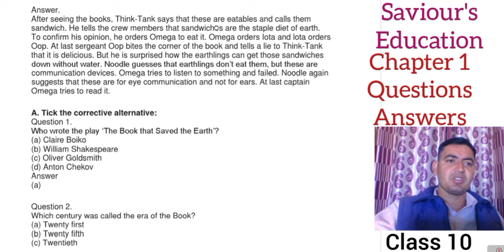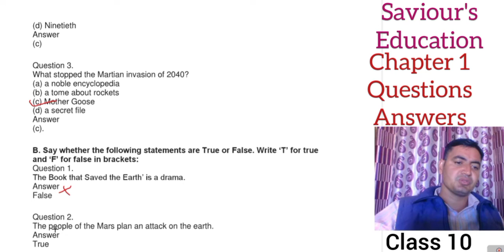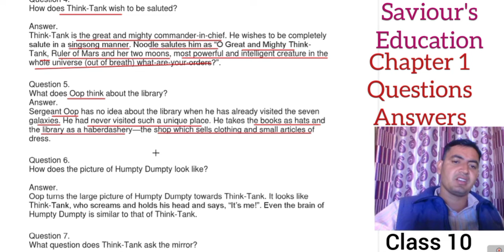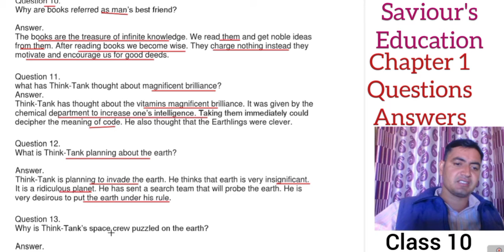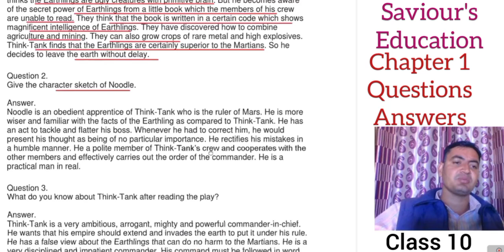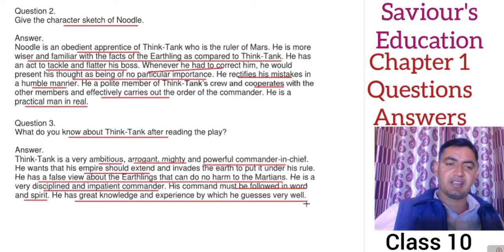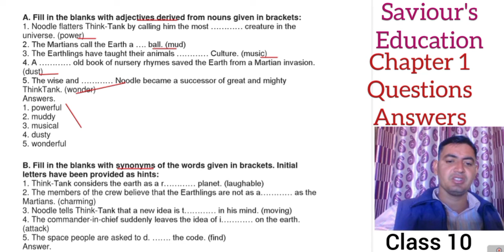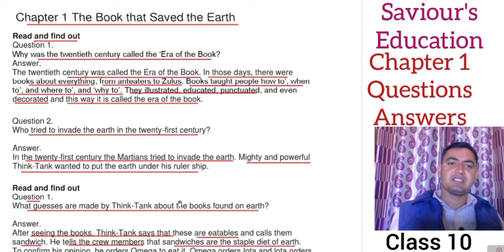10.1.4(RBSE Class 10, Ch 1, Part 4) Questions answers The Book That Saved the Earth Eng golden rays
PDF लिंक Chapter 1 Questions answers